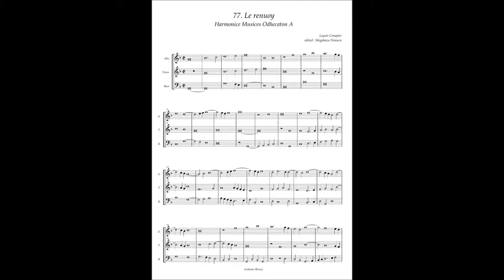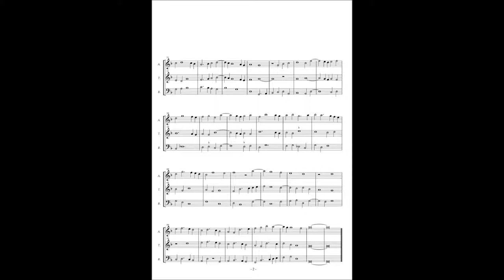Harmonice Musices Odhecaton A No 77 Loyset Compere "Le renuoy"